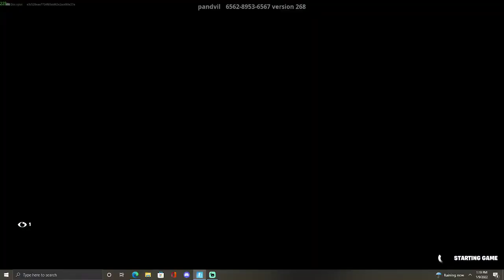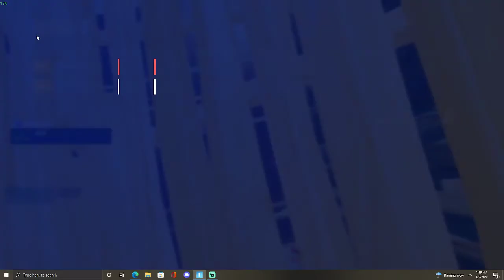2V2 BOXFIGHTS ALOT OF TRASH TALK